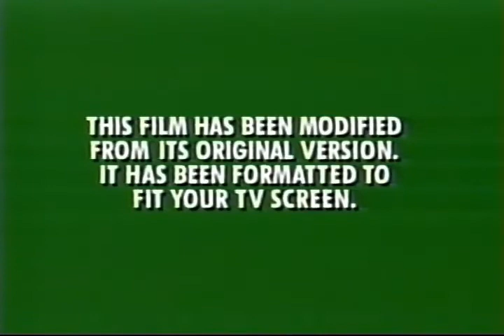Starz free preview 1998 promo between Micheal and Spy Hard